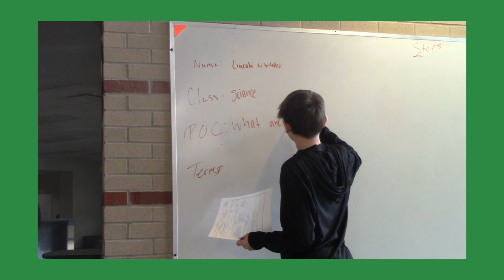WMS Announcements 19 March 2024